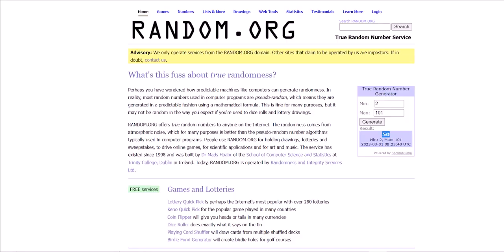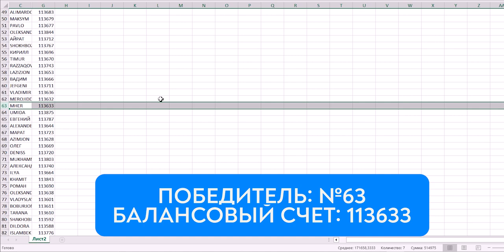Розыгрыш депозитов: ПОБЕДИТЕЛИ февраля 2023